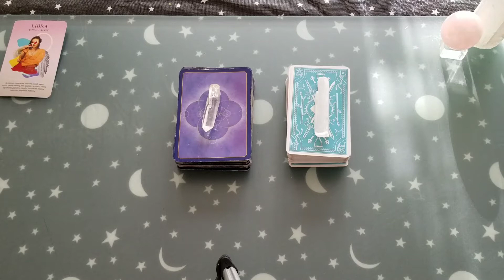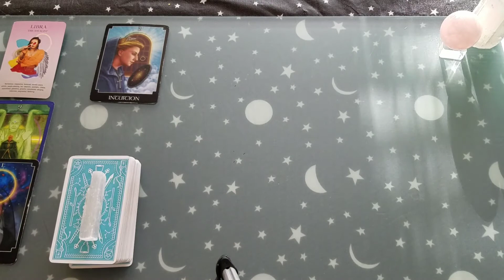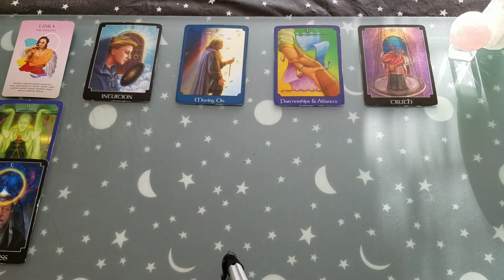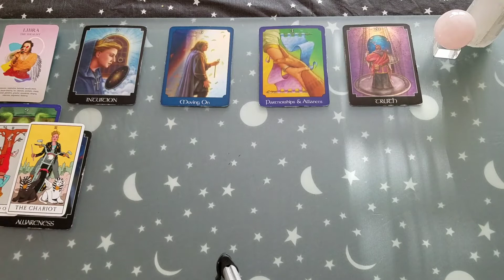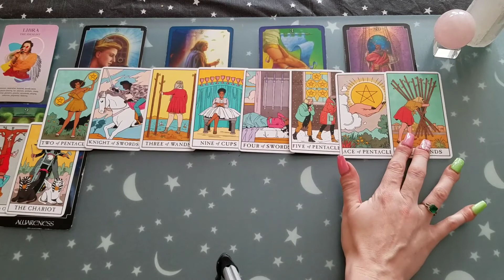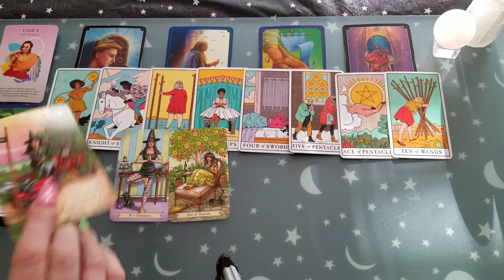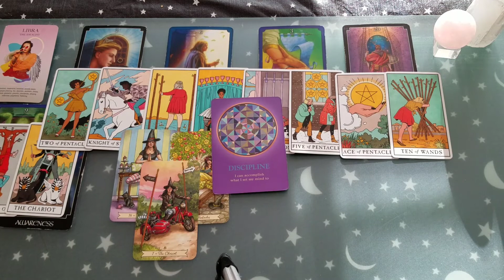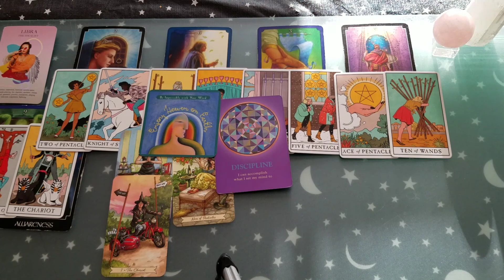♎ Libra | Choose the more stable choice | monthly tarot 📚 | April